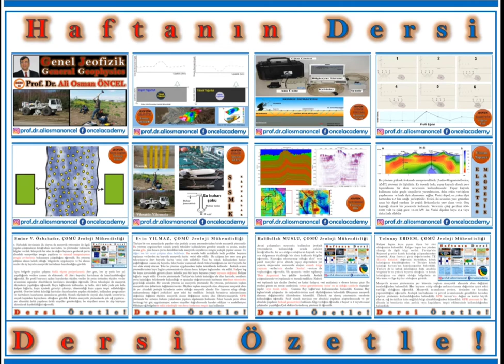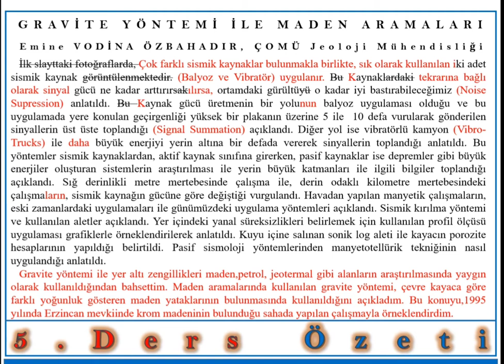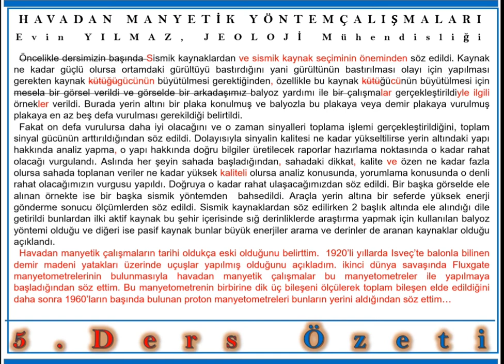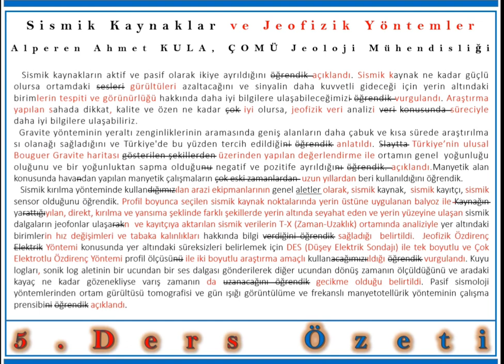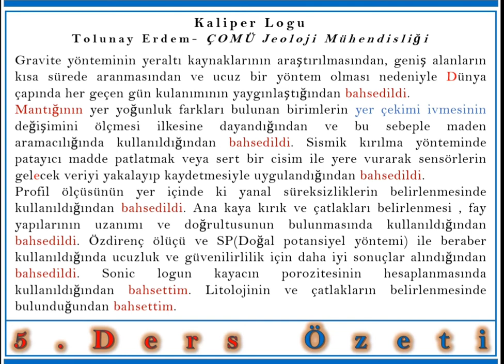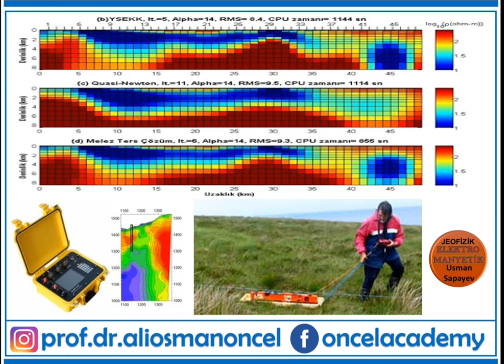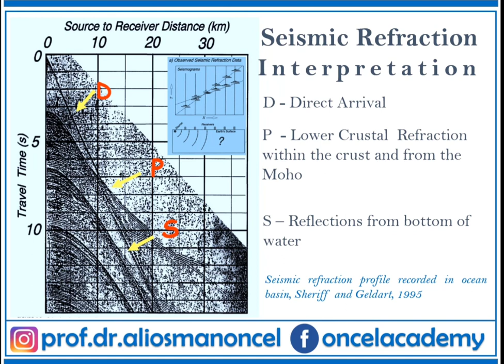Genel Jeofizik : Ders 06